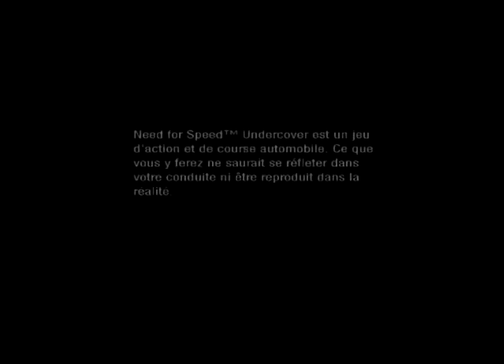gameplay need for sped undercover 8 part 1